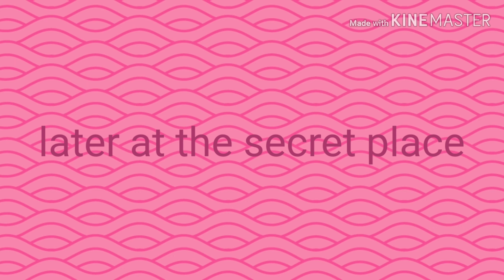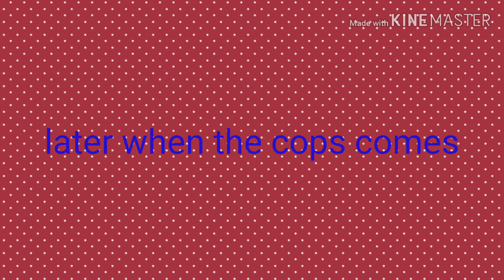School drama Episode 3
March 19 hi guys sorry I'm not uploding don't forget to watch mah tik tok its called V V lovers its just like my youtube channle name 😊😊😊😊😊